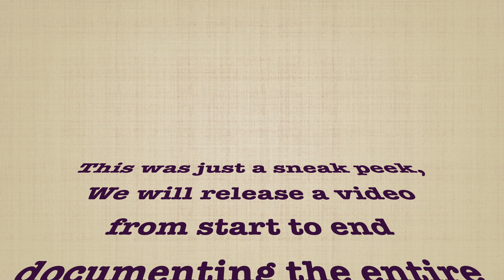Trading in Mobile Home, First step moving CARPORT!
The start of our new home process, We will be trading in this mobile home and over the next few months we will be getting a Beautiful Modular Farmhouse.